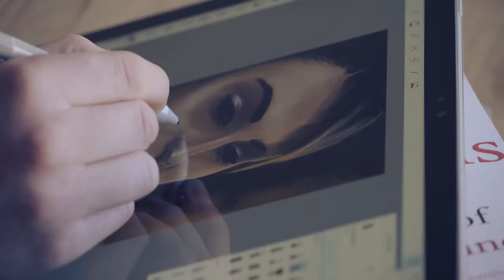State of the Art // Ross Plunkett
Digital Artist Ross Plunkett paints an imaginative original portrait without any paint.

Using a Microsoft Surface Book and a stylus with the Autodesk Sketchbook Pro software.

He paints the image in under 2 hours completely from scratch.